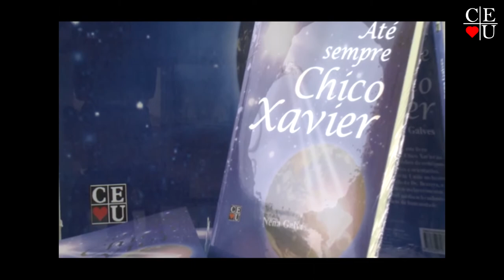Antônio de Pádua, com Nena Galves e Gisela Alexandre no Vida Além da Vida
Apresentação: Nena Galves e Gisela Alexandre
Tema: Antônio de Pádua
Data: 15/06/2019
Número: 369
Tempo: 25:53